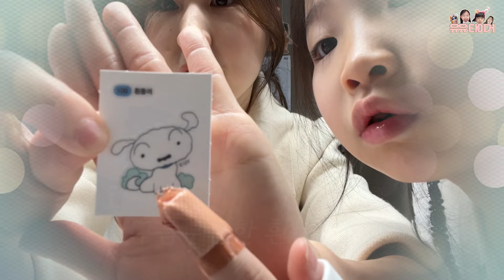엄마가 하루 종일 편의점 음식만 차려줘요ㅠㅠ (ft.혜자 도시락)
가족들에게 편의점에서 산 음식으로만
아침, 점심, 저녁을 차려 줬습니다 !
편의점 음식으로 하루살기 !
오늘 만큼은 부엌에서 자유를~!💖

당연히 다들 좋아할 줄 알았는데...
반응 왜이런거죠 ?ㅋㅋㅋㅋ😂

편의점 신상도 많아요!!
짱구 야끼소바, 혜자로운 집밥 도시락!!

하루종일 편의점 음식 먹기 !!!
함께 보시죠 ! :)😜😍 시청감사합니다~💕

유유타이거는 남녀노소 모두 재밌게 즐기 실 수 있는
행복하고 즐거운 영상이 가득한 네 가족의 패밀리 채널 입니다 ^^
재미있는 영상 많이 준비하고있으니 자주 놀러오세요 !😊

[악의적인 비방 또는 욕설이 담긴 댓글은 채널을 방문한 다른 시청자 분들을 위하여 자동으로 삭제되거나 신고,차단하고 있습니다.]

🎵Track : 무궁화 꽃이 피었습니다 -
• [Free Music] 45.6...

Audionautix의 Busybody에는 크리에이티브 커먼즈 저작자 표시 4.0 라이선스가 적용됩니다.

Kevin MacLeod의 Barroom Ballet - Silent Film Light에는 크리에이티브 커먼즈 저작자 표시 4.0 라이선스가 적용됩니다.
httpscreativecommons.orglicensesby4.0
출처 httpincompetech.commusicroyalty-freeindex.htmlisrc=USUAN1100310